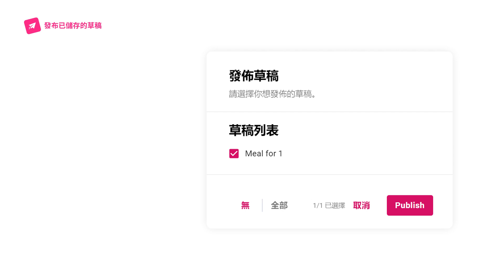餐牌管理：儲存和發布草稿 [HK - CN]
如果你還未準備好提交請求，可以將餐牌更改儲存為草稿。了解更多。